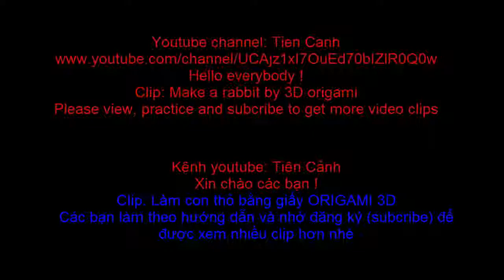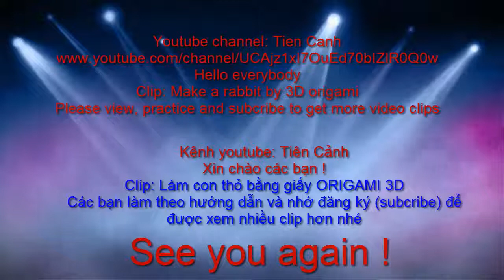How to make a rabbit by 3d origami - Hướng dẫn làm con thỏ bằng giấy xếp origami 3d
Tien canh youtube channel - Kênh youtube Tiên Cảnh !
Hello everybody - Xin chào tất cả mọi người !

Hôm nay, kênh xin giới thiệu video clip hướng dẫn làm con thỏ bằng giấy gấp origami 3d. Mọi người xem và làm theo nhé.
Today, Tien Canh youtube channel would like to introduce a video clip tutorial to make a rabbit by 3d origami. Everyone watch and follow.
People remember to register to see more clips offline. Thank you